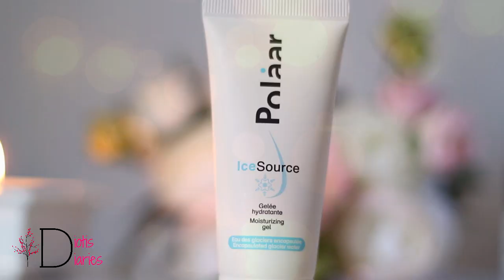MORNING ROUTINE | Routine Soin du Matin ! Diotis Diaries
Coucou mes belles
Envie de connaitre ma routine soin du matin ? Cette vidéo est faite pour ça !

🔸 GELÉ NETTOYANTE RÉÉQUILIBRANTE BIO beauté by NUXE

EAU THERMALE Avène

🔸True perfection Oriflame

✿ Rejoignez moi ici :
✿ Je filme avec un Canon 650 d

( ! )Toutes les vidéos où je donne mon avis sur des produits n'engagent que mon ressenti personnel, et ce n'est nullement à des fin publicitaires et cela même si je reçois des produits gratuitement.
J'essaie de donner l'avis le plus OBJECTIF  possible dessus et je garderais toujours cette LIBERTÉ .

A bientôt !
DONIA